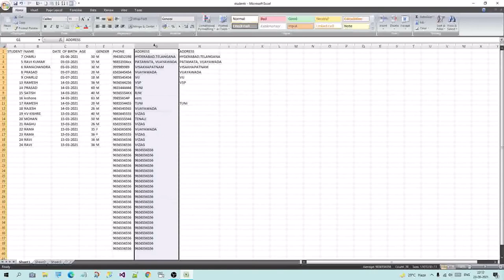USEFUL SHORTCUTS IS EXCEL | #10 | Telugu | Charan Tutorials